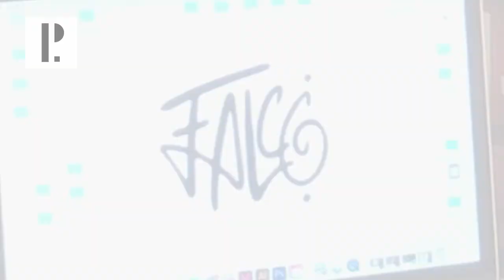Interview de Falco / Art in Street / Parietism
Falco, street artiste et graphiste, travaillant majoritairement au spray et au pochoir, réalise en août 2020 une intervention à Annecy. En plein cœur de la ville, il suspend son œuvre, de 2m50 de haut, à un pont. Imposante et intrusive, elle interroge, dans le respect de la légalité, le rapport de chacun à son image à travers une critique ironique de la pratique du selfie, particulièrement fréquente chez les touristes. L’œuvre, permettant également de sensibiliser au port du masque, restera accrochée deux semaines et sera vue par des milliers de passants.

Le Pariétisme est un mouvement culturel initié en 2019 par une artiste et un photographe engagés dans la culture. L’art et le photojournalisme s’associent ensemble pour la première fois pour répondre au conflit des images qui marque l’environnement urbain.

Parietism is a cultural movement that started in 2019 by an artist and a photographer immersed in culture. Art and photojournalism are teaming up for the first time to respond to the conflict of images that mark  the urban environment.